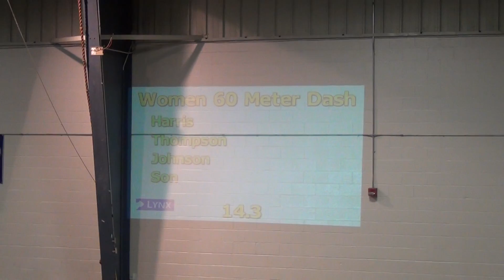2012 SLC Indoor Womens 60M Sec 5 Prelim